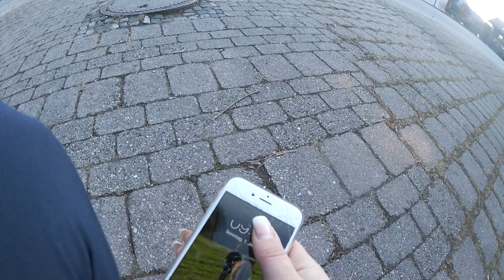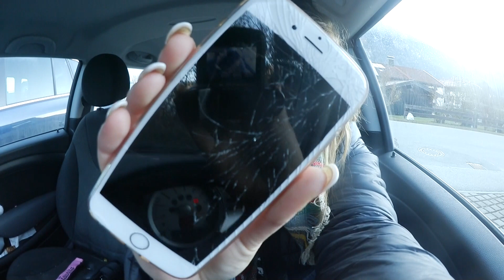WAS PASSIERT IST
ich hoffe ihr seid alle ins neue Jahr gekommen! Bei mir fängt das neue Jahr schon mit Scherben an, die mir hoffentlich Glück bringen
Heute mein 1. Video fürs Jahr!!

Eure Niki

Snapchat  ➜  Nikiyoutube

Knutsch euch!!!
Eure
Niki

'PR Samples.